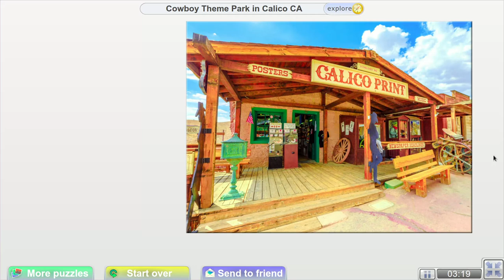The daily jigsaw puzzle | Cowboy Theme Park in Calico CA